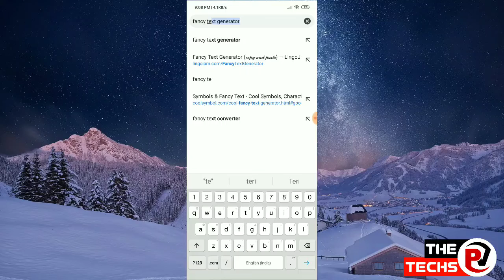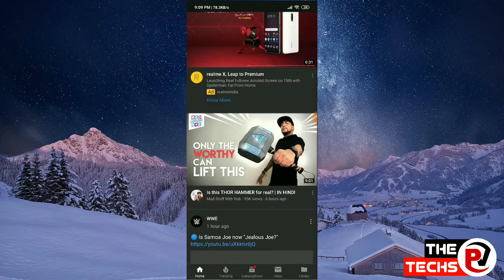How to change font style in YouTube comment? | The PV Techs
We will be back with more videos for you.